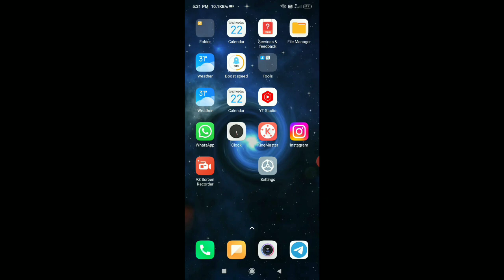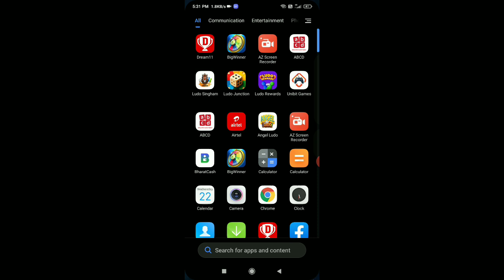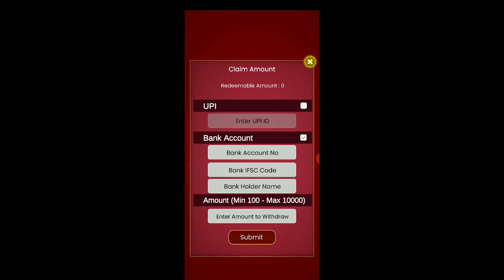Daily Earn ₹500/- || Best Ludo App || Ludo khelkar paise kaise kamaye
Refer Code - RU5530

Dosto is video mein aaj aap logon Ko batane Wale Hain ki Ludo khelkar paise kaise kamaye without investment

Ludo Khelkar paise kaise kamaye without investment